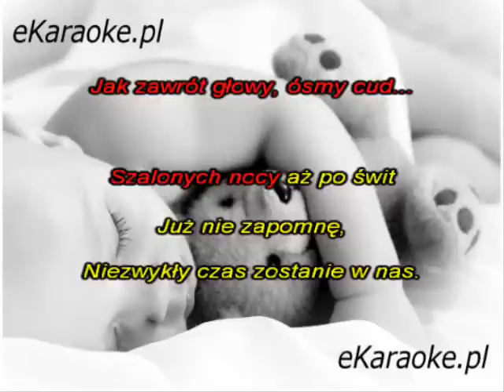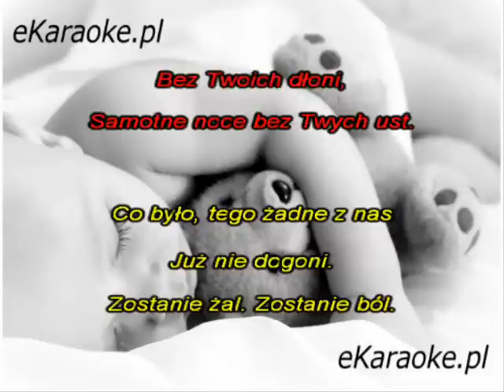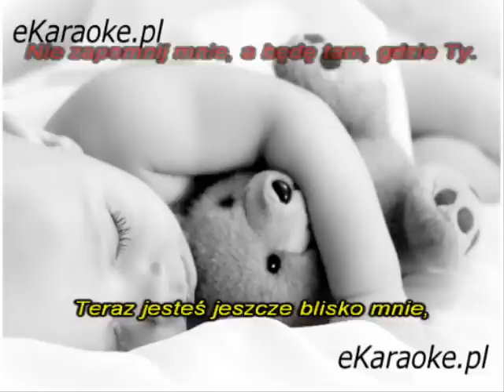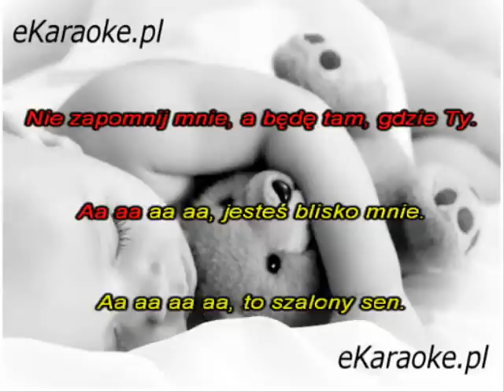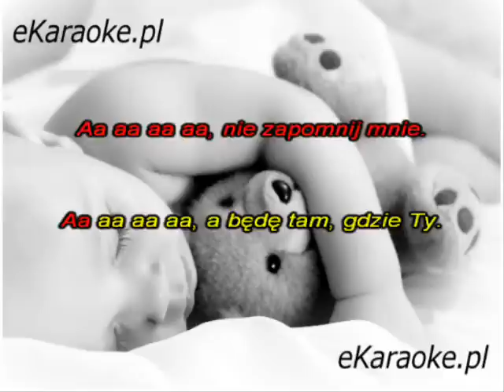Kombii - Sen si spełni [karaoke]